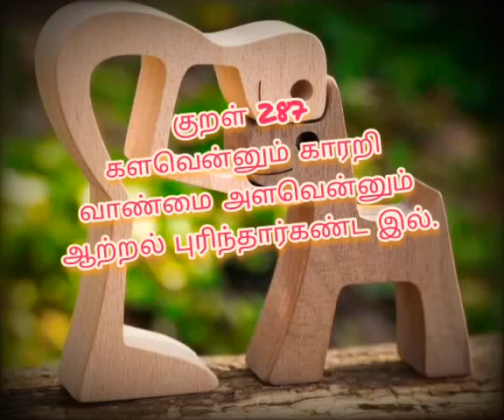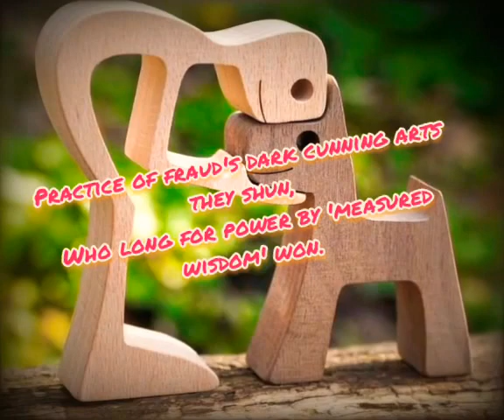திருக்குறள் 287, தினம் ஒரு திருக்குறள், English Translation too🙌👌🤝